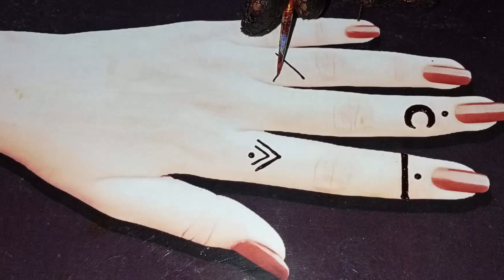3 different finger's mehndi design||beautiful finger's mehndi tatto||painless finger's mehndi tatto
Welcome 🌹 back to my YouTube channel Maniha mehndi

3 different finger's mehndi design||beautiful finger's mehndi tatto||painless finger's mehndi tatto
Follow this channel for more helpful and beautiful mehndi designs tutorials and easy tricks. Thank you so much🙏🥰